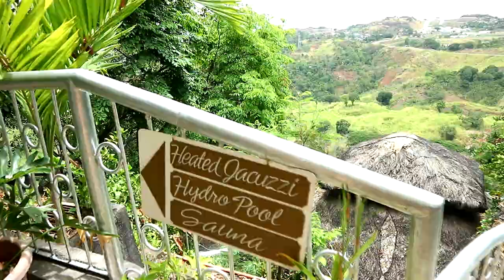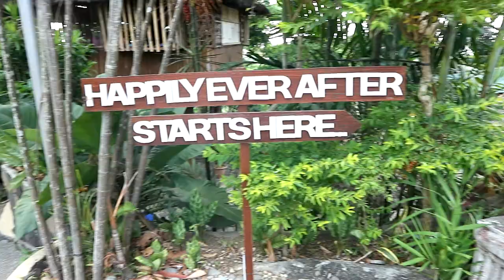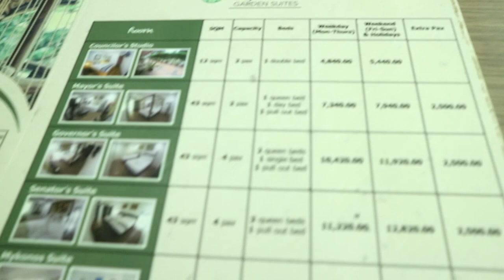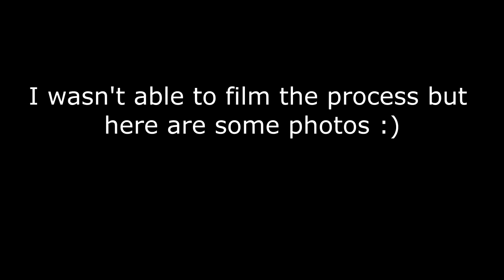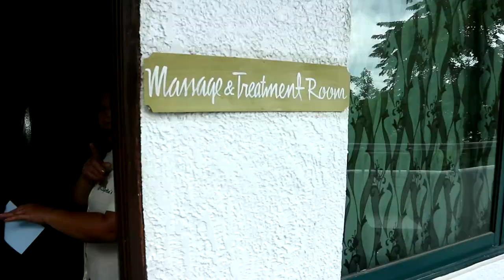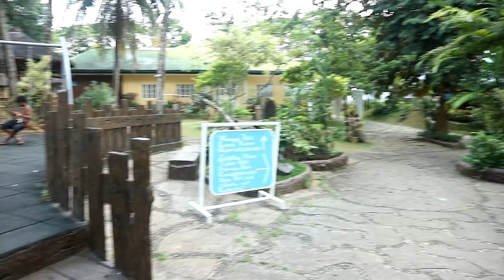BEST RESORT AND SPA IN ANTIPOLO | Luljettas Hanging Garden Resort and Spa | Lolly Isabel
Here's a vlog during our trip to Luljetta's Hanging Garden and Spa in Antipolo. Check out the amenities and services they offer! It's the perfect place for you to relax, unwind, and enjoy the summer!

We availed their NURTURE Spa Package (P2,710) which includes the following:

*7 Hours - Access to Hanging Gardens Facilities
*Traditional Bathrobe (batik) and Towel
*Snacks of Antipolo's Best Suman
*SET Meal (soup, salad, pasta, dessert)
*Luljetta's Signature Massage
*A Cup of Coffee Scrub

They also offer different packages that suites your budget. ENJOY!

💋 Lolly